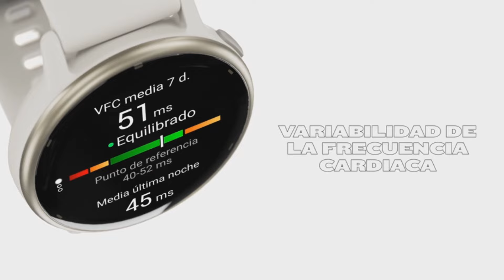⌚🔥 Los 7 MEJORES Relojes Garmin BUENOS y BARATOS de Amazon [2025]✅[Calidad/Precio] Para Running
⬇️ Si estás buscando los mejores Relojes Garmin de Amazon, aquí encontrarás los más buenos, baratos y con una relación calidad precio increíble. ¡Echa un vistazo! 🛒

🔺 1. Garmin Forerunner 55 (Amazon)

🔺 2. Garmin Venu 2S (Amazon)

🔺 3. Garmin fenix ​​7 (Amazon)

🔺 4. Garmin Vívoactive 5 (Amazon)

🔺 5. Garmin Venu 2 (Amazon)

🔺 6. Garmin Instinct 2X Solar (Amazon)

🔺 7. Garmin Swim 2 (Amazon)

👉 Encuentra aquí las mejores ofertas en Relojes Garmin (Amazon)